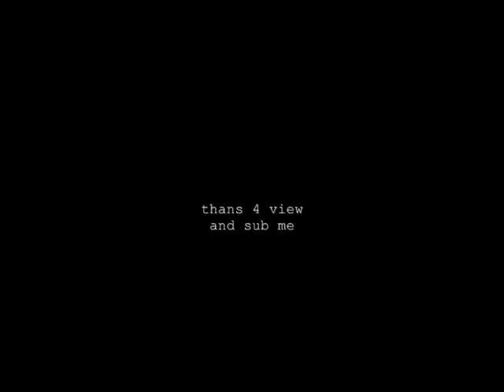On Painting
painter at work oils and acrilics colours on canvan hot to paint